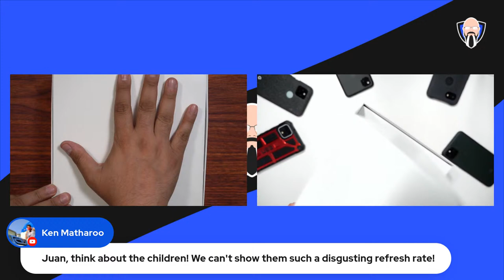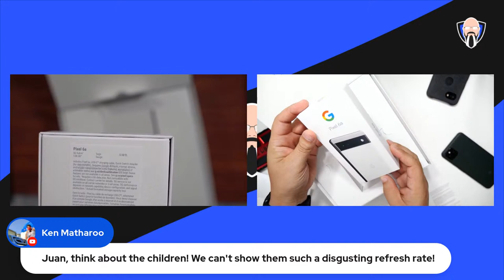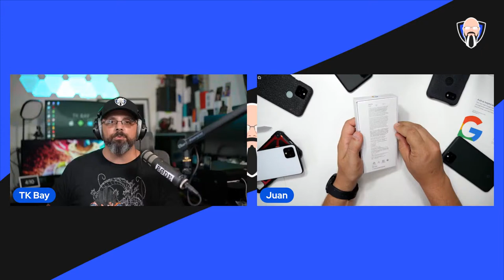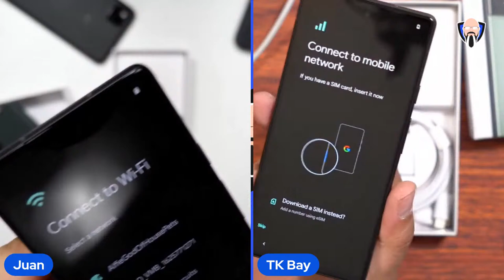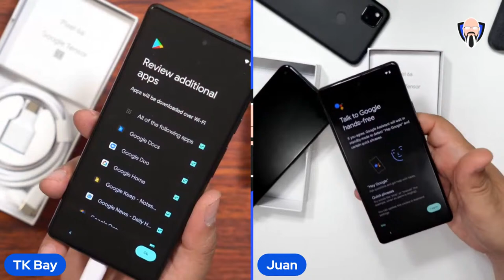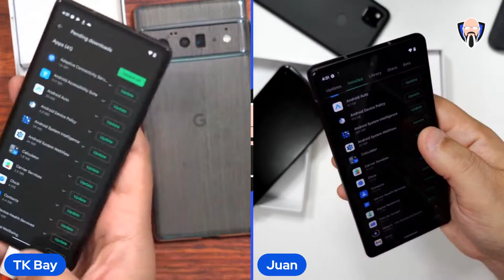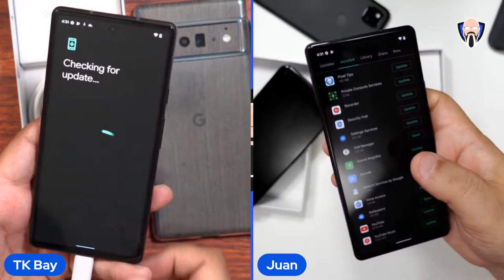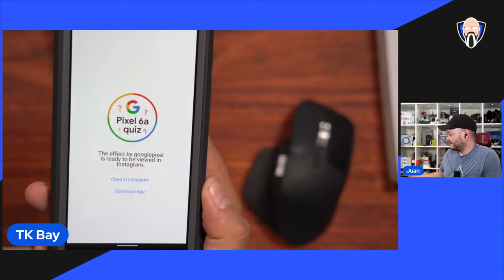Google Pixel 6a 5G - Hands On, Unboxing and Initial Impressions (TK Bay & Juan Bagnell)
Google Pixel 6a 5G - Unboxing and Initial Impressions (TK Bay & Juan Bagnell)
Let Us unbox it and share our impressions of the pixel 6a 5G